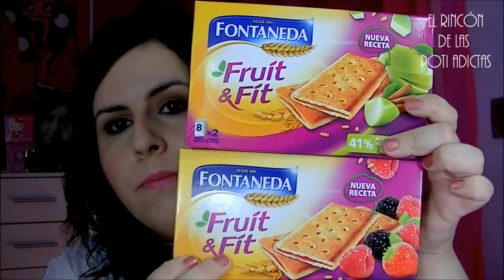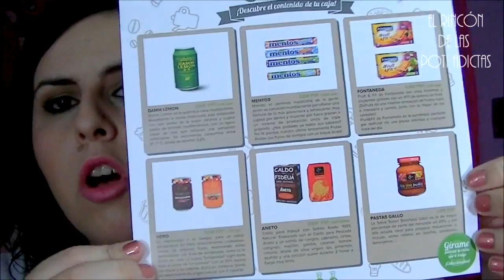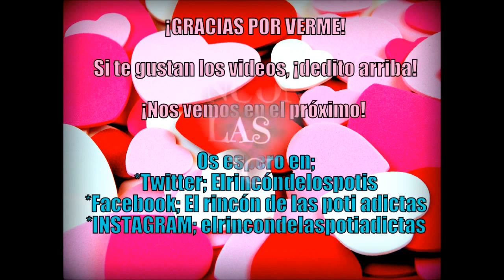→ Conociendo... ¡Degustabox!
INFORMACIÓN
POR FAVOR, si no os gusta este tipo de videos acerca de nuevas cositas que voy conociendo y que me hace ilusión enseñaros por si no las conociais, podeis dejarme en comentarios qué es lo que no os gusta para cambiarlo, ya que lo que pretendo es que no esteis a disgusto. Me he dado cuenta que este tipo de videos siempre tiene varios deditos abajo y me gustaria saber por qué para mejorar. GRACIAS
Y ahora sí, sin más, mi sincera opinión respecto a esta caja. ¡Yo he alucinado! Y como diría Mario Vaquerizo: ¡¡Me encanta!!